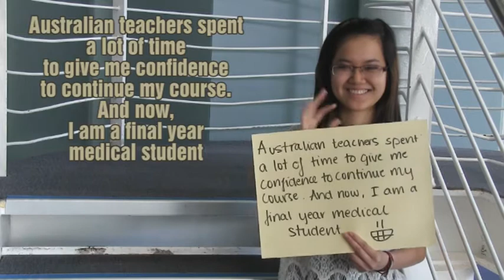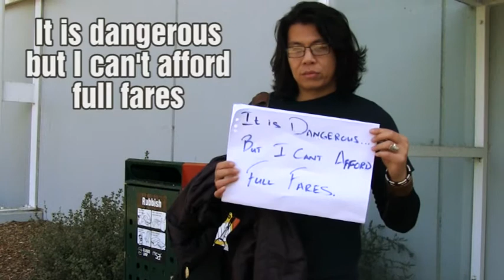Trailer 2013 | "I'm not Australian, but I have an Australian Story"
This exciting new project by the Council of International Students Australia (CISA) will follow the trials and tribulations, success and joys behind some of the most inspiring and inspirational international students studying in Australia.

Theme music: "Roots before branches" by Room For Two